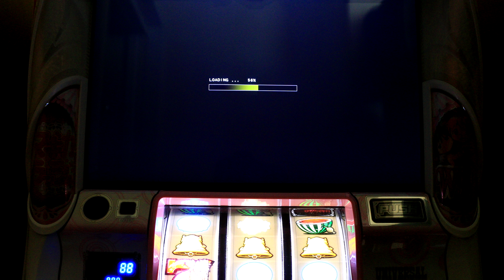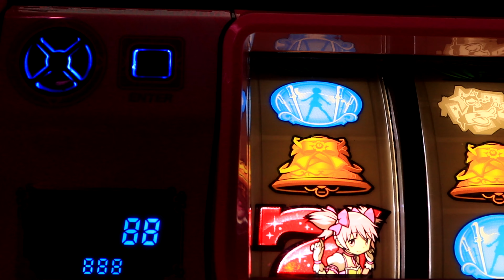フリーズ後、電源切って1週間消化しないと、こうなった…まどマギ2 魔法少女まどかマギカ2 パチスロ圆★魔术마도★마기 마법소녀마도카☆마기카コン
私物台は56台、バジリスク絆、アナザーゴッドハーデスが2台、魔法少女まどか☆マギカ(初代)、まどマギ2、番長3が2台、サラリーマン番長(サラ番)、HEY鏡(ヘイカガミ)、政宗2、ミリオンゴッド神々の系譜Zeus、ミリオンゴッド神々の凱旋、番長2が2台(操パネルと轟パネル)アナザーゴッドポセイドン、黄門ちゃま喝、ハイスクールフリート(ハイフリ)、ガルパン、コードギアスR2、戦国無双(初代)緑ドンviva情熱南米.緑ドンviva2、赤ドン雅、バジリスク2、バジリスク3、パチンコ バジリスク弦之助の章、必殺仕事人V、秘宝伝rev、北斗の拳 転生、花のケイジ(～天を穿つ戦槍～)エヴァ勝利への願い、初代番長、初代吉宗、盗忍！剛衛門、聖闘士星矢　海王覚醒SP,鬼の城、ドンチャン祭り、リゼロ、聖闘士星矢　海皇覚醒が２台、番長A、アナザーゴッドハーデス 冥王召喚、サラ番2、ギルティークラウン,秘宝伝太陽を求める者達、初代リンかけ、まどマギ３叛逆の物語,海物語その他